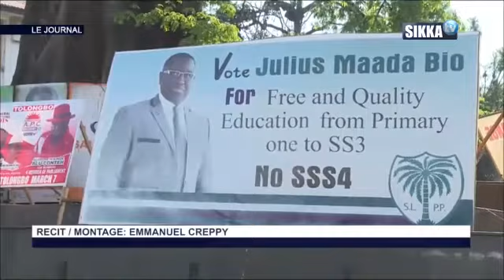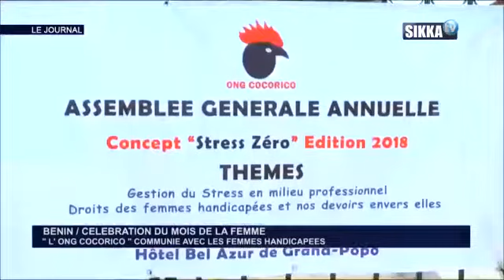JT SIKKA 12H DU 19 03 18